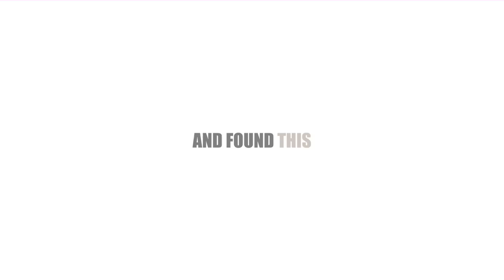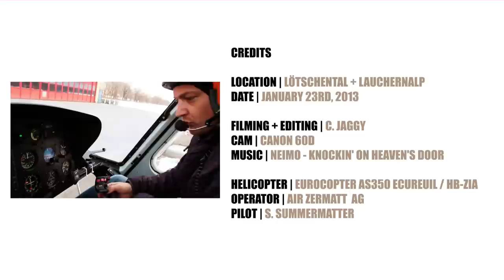Lötschental - Welcome to Paradise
"Das Lötschental ist ein typisches alpines Tal, das eingebettet zwischen den Berner und Walliser Alpen liegt. Das markante, weit herum sichtbare Bietschhorn ist mit einer Höhe von 3'934 m der Hauptberg des Lötschentals und gehört seit 2001 zum Gebiet des UNESCO-Welterbes Jungfrau-Aletsch. Das Tal ist in etwa 30 km lang und ist somit das grösste der nördlich der Rhone abzweigenden Walliser Seitentäler. Imposante Bergspitzen scheinen mit ihren lärchenbewachsenen Ausläufern die Dörfer in ihren Armen zu halten. Idyllisch fügen sich die touristischen Einrichtungen in die heimelige Architektur ein. Rauschende Bäche und stille Seen setzen Akzente."

CREDITS

LOCATION | LÖTSCHENTAL + LAUCHERNALP
DATE | JANUARY 23RD, 2013

FILMING + EDITING | C. JAGGY

HELICOPTER | EUROCOPTER AS350 ECUREUIL / HB-ZIA
OPERATOR | AIR ZERMATT  AG
PILOT | S. SUMMERMATTER

SOURCES